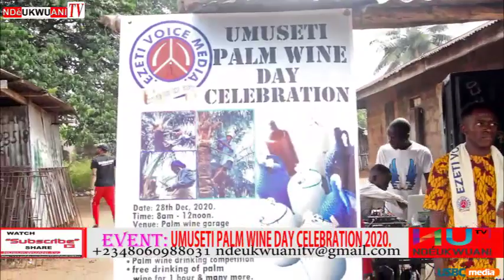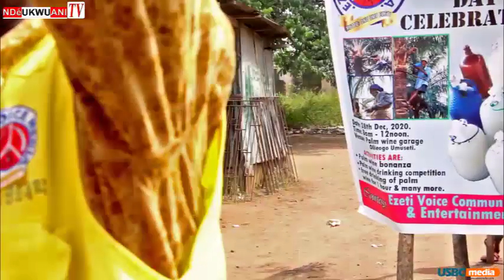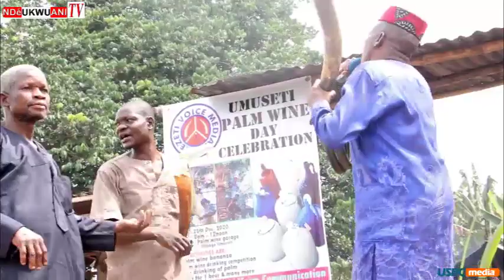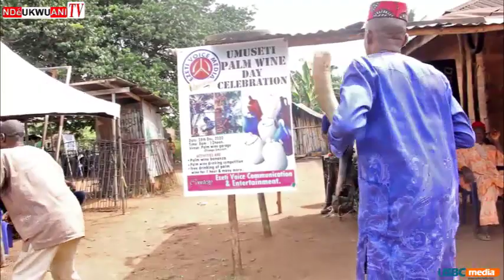PALM-WINE DAY CELEBRATION.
OLIOGO UMUSETI IN NDOKWA WEST LOCAL GOVERNMENT AREA OF DELTA STATE CELEBRATES 2020 PALM WINE DAY.